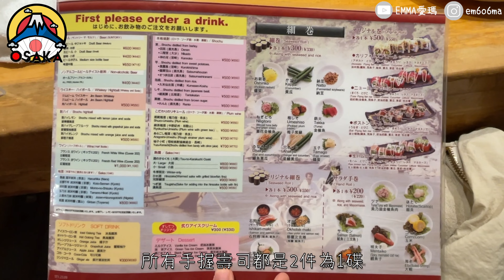【🎌旅遊vlog】京都篇之賞櫻賞了個寂寞｜抹茶控必去茶屋🍵伊藤久右衛門｜大推輕食店🥪志津屋｜人氣平價高CP值壽司店🍣鐵壽司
香港人做野咁辛苦草草埋埋D錢就係番鄉下fling!!
冇錯!!我又飛咗啦!!!
今次有好野食推介比大家
然後我發現⋯⋯京都其實係一個好地方
身心都得到療癒🥰🥰🥰
I LOVE KYOTO!!!
如果你喜歡呢條片就請你

SIZUYA 志津屋麵包 三条店
地址：京都市中京区河原町通り三条上る恵比須町434

伊藤久右衛門 祇園四条店茶房
地址：京都市東山区四条通大和大路東南角祇園町南側586
營業時間：10:30～18:30 (L.O. 18:00)

铁寿司（先斗町店）
地址：京都府京都市中京区三条通先斗町下ル

拍攝用具：i-phone 12 pro / Go Pro10